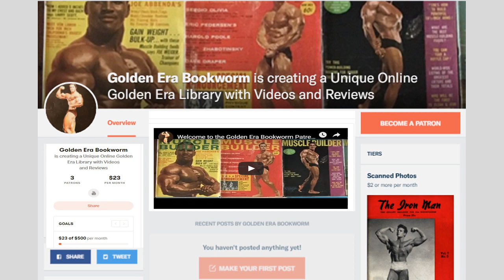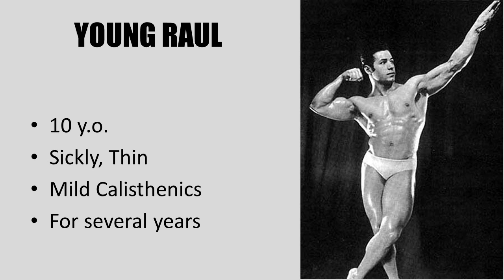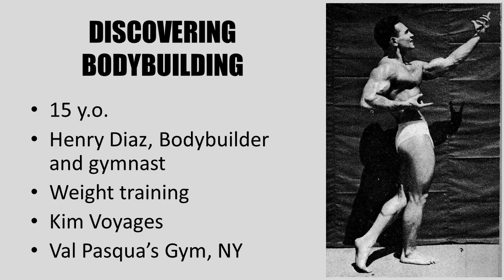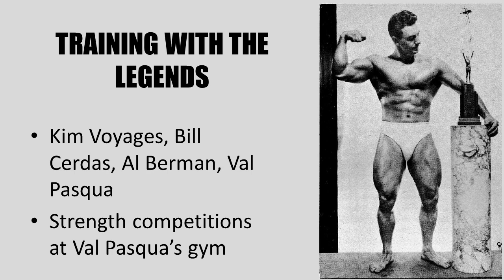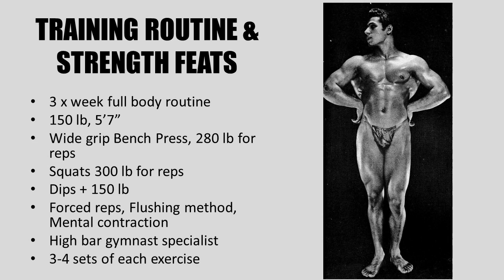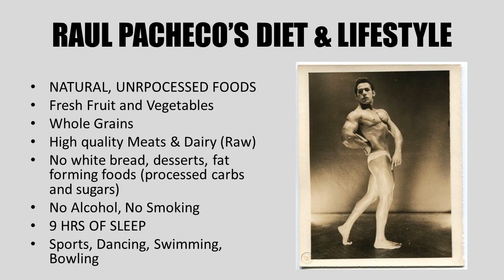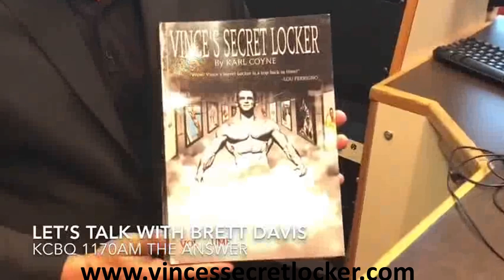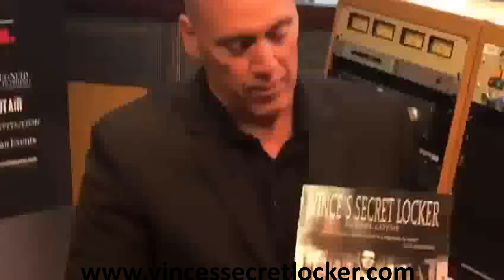THE STORY OF RAUL PACHECO! A SILVER ERA BODYBUILDING LEGEND!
In this video I pay tribute to Raul Pacheco, a relatively unknown bodybuilder from the Silver Era. He was the distant cousin of Anibal Lopez, golden era bodybuilding legend! He served to inspire Anibal to pursue bodybuilding. Enjoy!